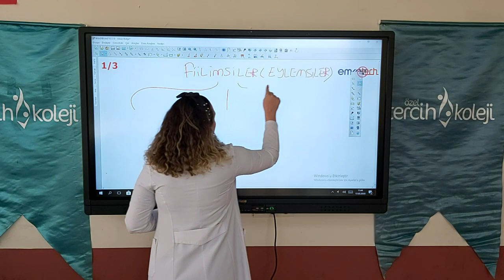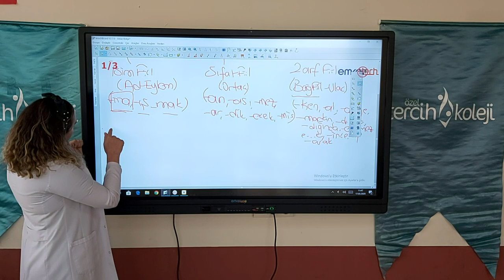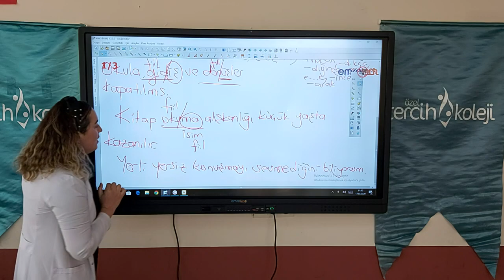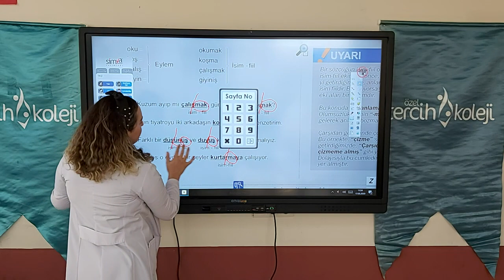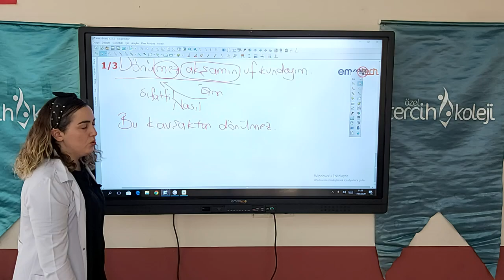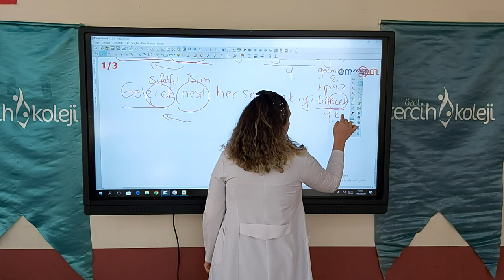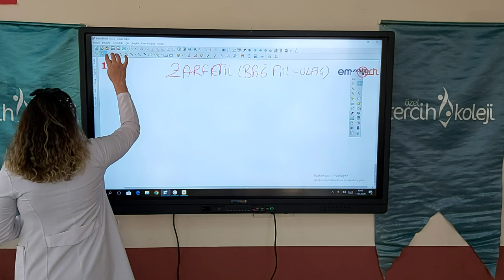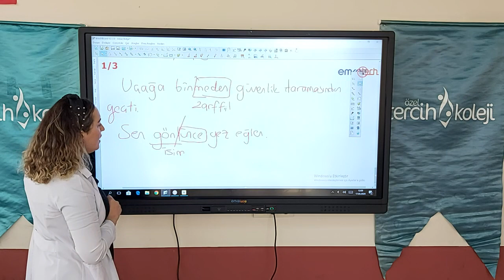Tercih Sağlık Meslek Lisesi 11.Sınıf Edebiyat Fiilimsi Konusu